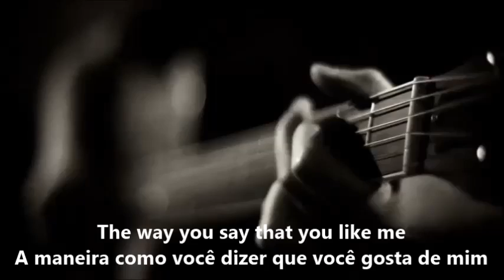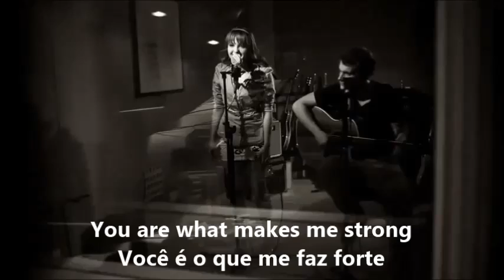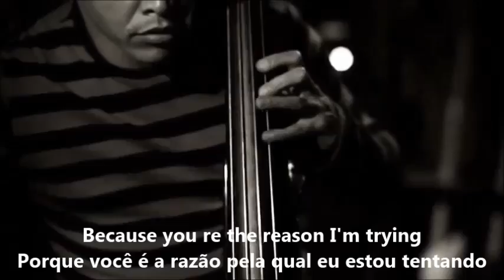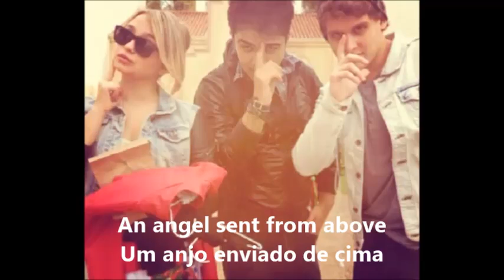College 11 - It's Only Love (With Lyrics) - Legendado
Português - Brasil : Assista a tradução de mais uma música do College 11 - It's Only Love.

English - United States : Watch the translation of another song from the College 11 - It's Only Love.